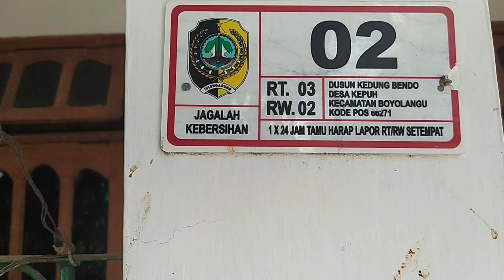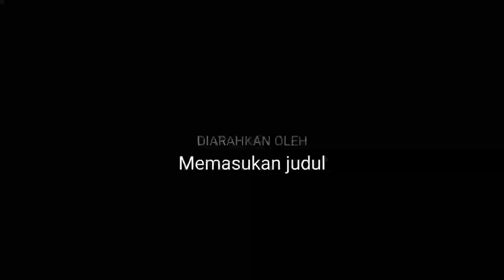seprotan deman berdarah diperumahan kepuh RT/RW 01 03